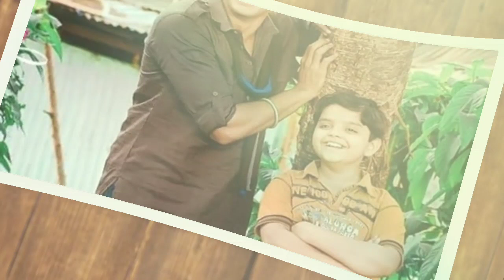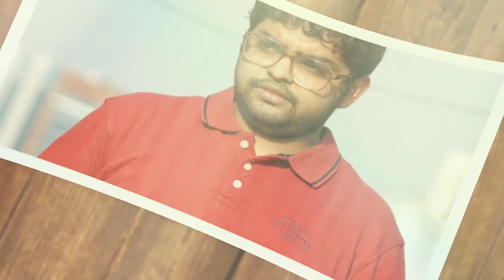যীশু জেঠু না থাকলে সিনেনায় সুযোগ পেতাম না || অরিত্র দত্ত || Aritra Dutta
Information and picture of this video source is Google.